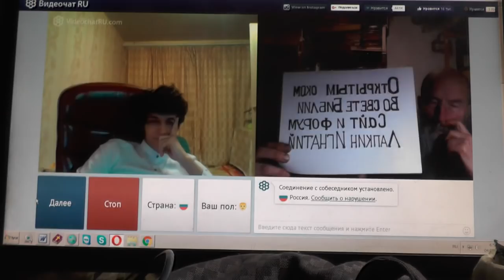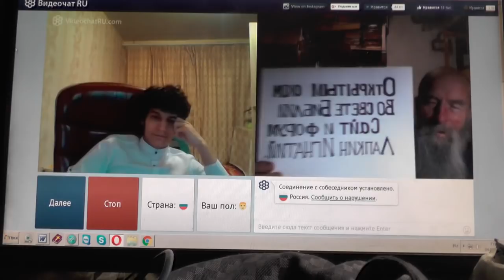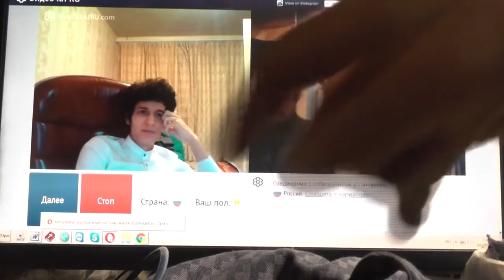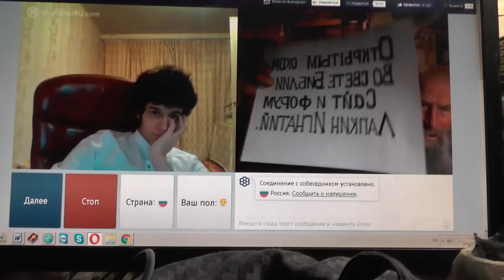№19. Мих. 7:4 Лучший из них как терн, и …хуже колючей изгороди, Январь 2019